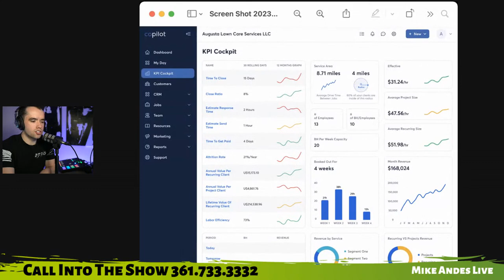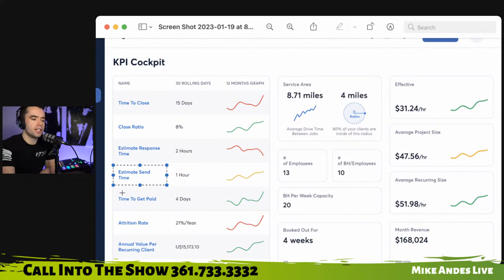Copilot CRM Live Q&A with Mike Andes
Ask me anything about CopilotCRM.com